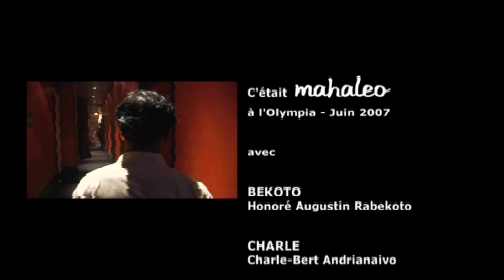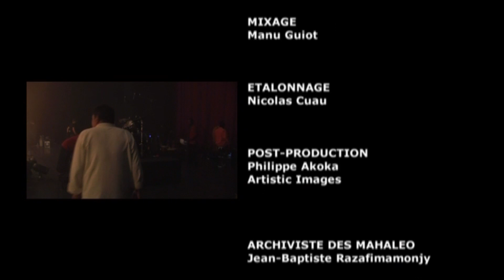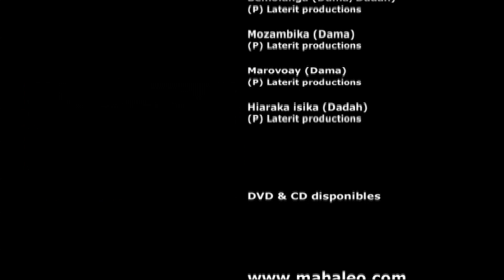Mahaleo @ Olympia - final avec playlist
Le final de Mahaleo Live @ l' Olympia, avec dans le générique la liste des chansons de ces concerts mythiques. Voir l'intégrale 2h30'